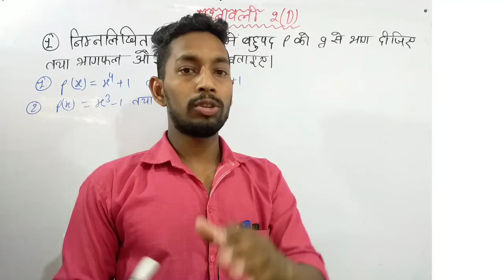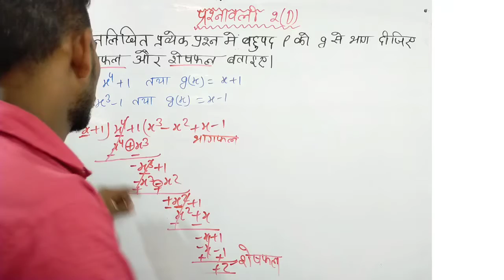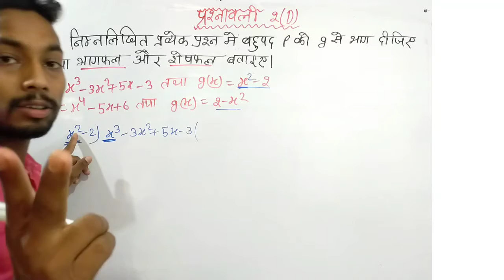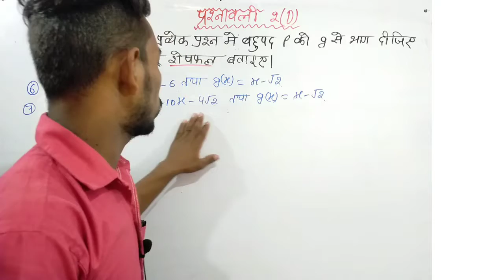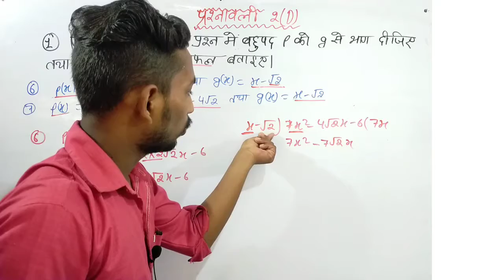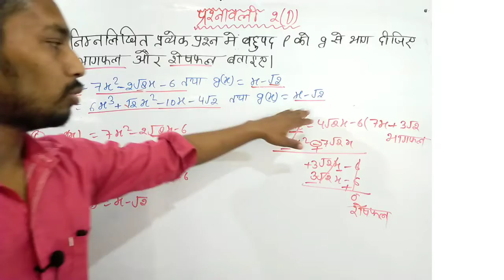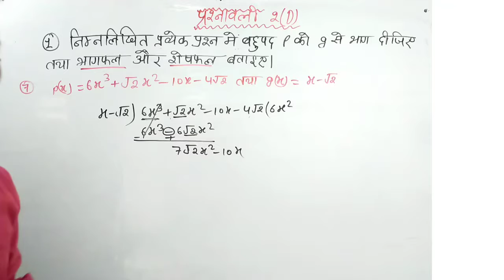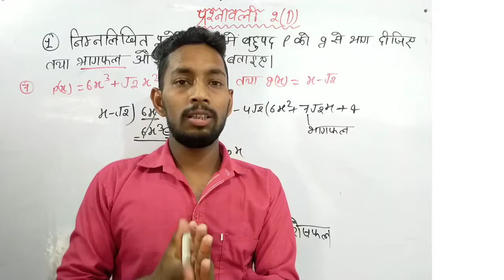2dp2 Polynomials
About me

Hello, दोस्तों  -  मेरा नाम है सचिन विश्वकर्मा स्वागत है आपका अपने youtube channel "study with sachin sir".

दोस्तों इस चैनल पर आपके लिए  SSC MATH RRB ,CTET,  TET ."जवाहर नवोदय विद्यालय, कक्षा 9th, 10th,  11th,12th आदि exam ki Important video दी  जाती है

1-   ALL CHAPTER JAVAHAR NAVODAY ENTRANCE EXAM 2021-22 Click Now

2-   JAVAHAR NAVODAY EXAM के IMPORTANT QUESTION 2022-23

3-   JAVAHAR NAVODAY 20 PRACTICE SET 2022-23

4-   UP BOARD NCERT CLASS 10TH NEW BATCH FREE MATH 2022-23

5-   UP BOARD NCERT CLASS 9TH NEW BATCH FREE 2022-23

6-   ALL EDUCATION LATEST NEWS

7*   UP BOARD NCERT CLASS 12TH MATH SOLUTIONS

9*  Basic Math Zero se Hero Free

11* English Grammar New Batch Free

12*   Facebook account

13* Twitter Account

14*  Instagram Account

15*  Teligram Account

Hashtag keyword